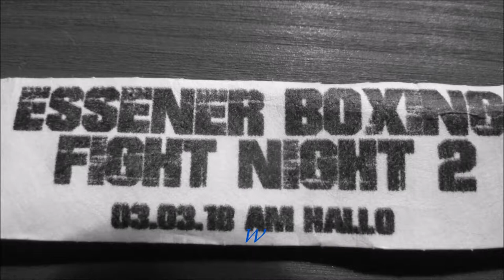42 * Der Sportler * Boxen * Profi Kampf * Mesud Guenay vs. René Oeffner * 03.03.2018